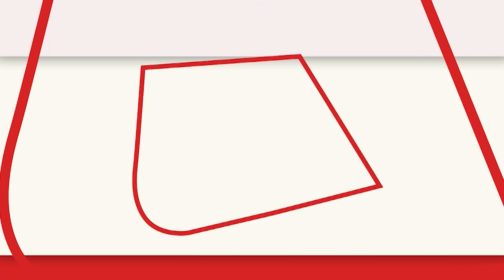Neeraj Chopra का जवाब नहीं! इस मामले में Jamaica के Usain Bolt को पछाड़ा | Olympic 2020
भारत के जैवलिन थ्रोअर नीरज चोपड़ा का फॉर्म इस साल भी काफी शानदार रहा. नीरज ने डायमंड जीतने के अलावा विश्व चैम्पियनशिप में सिल्वर मेडल भी हासिल किया. अब 24 साल के नीरज चोपड़ा ने एक खास उपलब्धि हासिल की है. नीरज चोपड़ा साल 2022 में 'सर्वाधिक नजर आने वाले एथलीट' चुने गए हैं.
The form of India's javelin thrower Neeraj Chopra was excellent this year as well. Apart from winning the Diamond, Neeraj also won the Silver Medal in the World Championship. Now 24 years old Neeraj Chopra has achieved a special achievement. Neeraj Chopra has been selected as the 'Most Visible Athlete' in the year 2022.